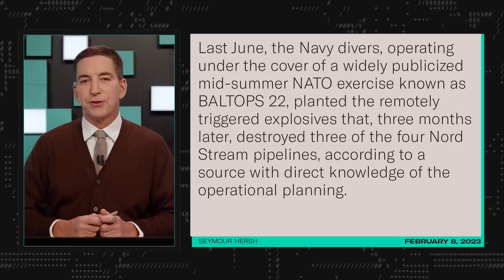Renowned Journalist Publishes Blockbuster Report on US Role in Nord Stream | SYSTEM UPDATE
This is a clip from our show SYSTEM UPDATE, now airing every weeknight at 7pm ET on Rumble.